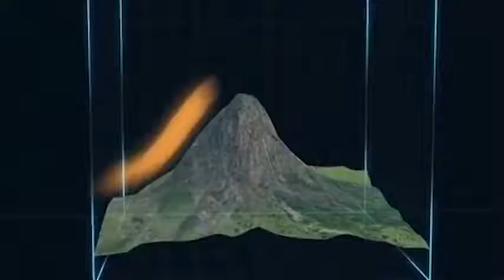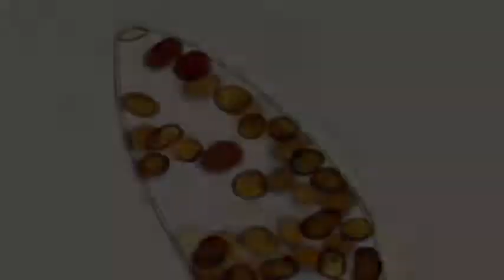15 Fenômenos Naturais Mais Incríveis do Mundo